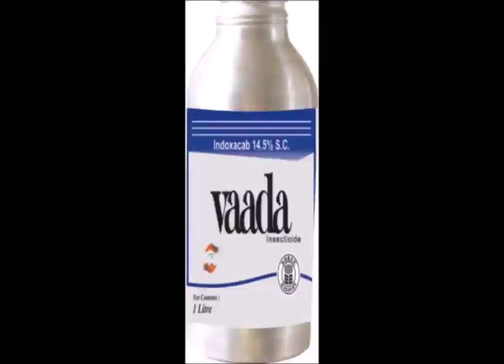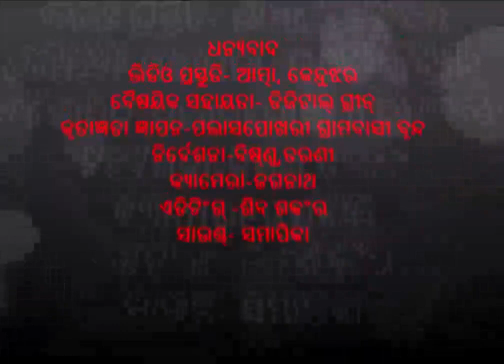Management of Pod borer in pigeon pea